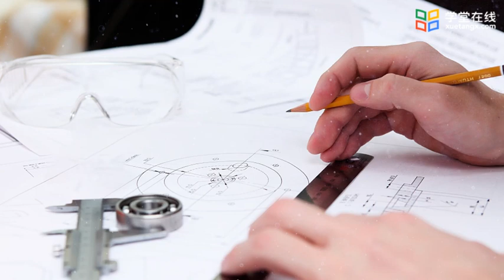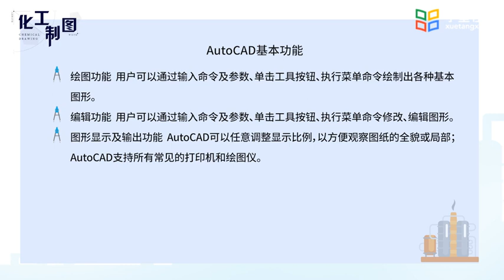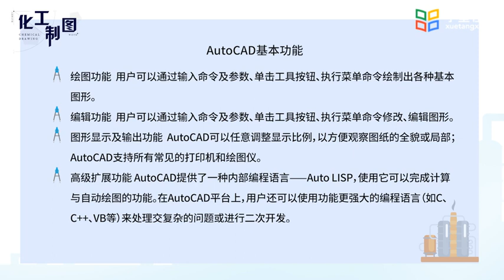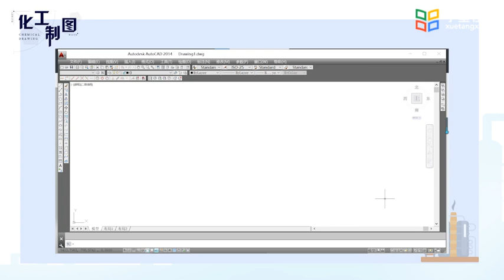25 Unit 2 Standard parts and components commonly used in chemical equipment 第二节 化工设备常用的标准零部件